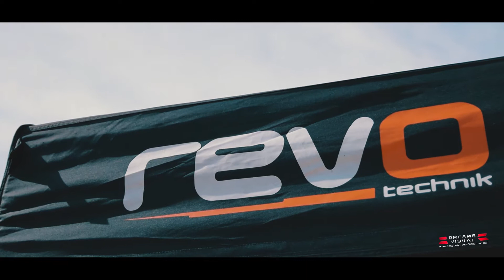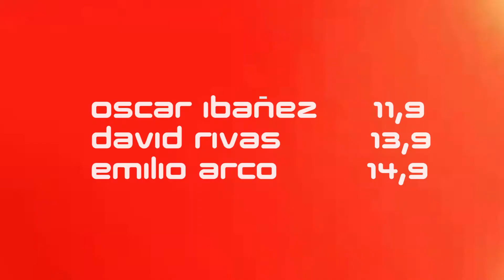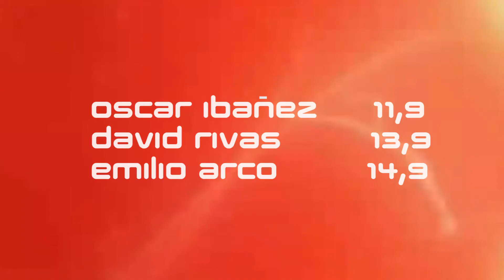DRAG RACE REVO LA SEU D'URGELL 2017 FULL